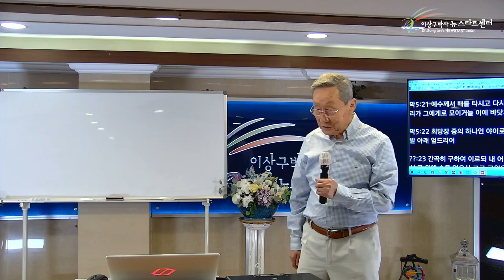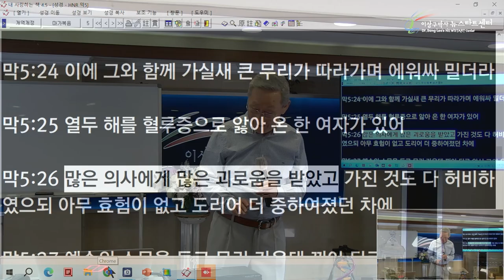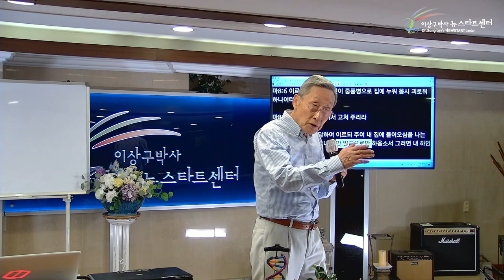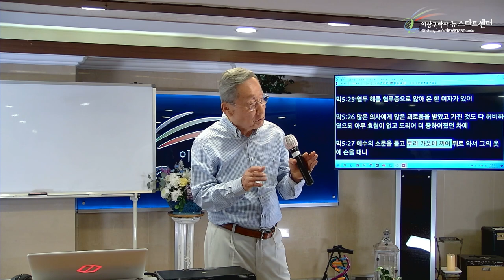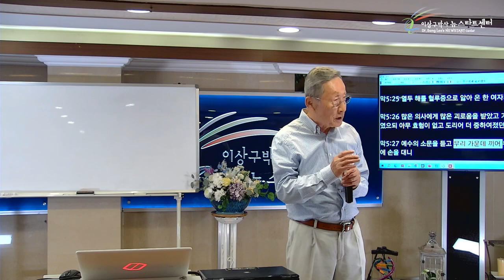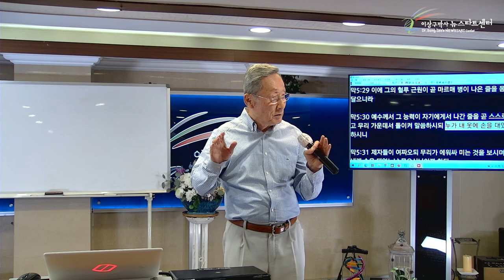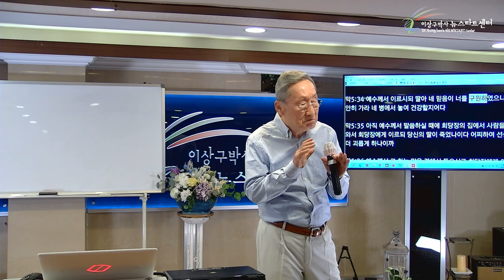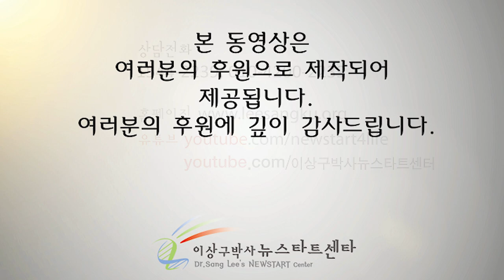[9강] 예수의 소문을 듣고!